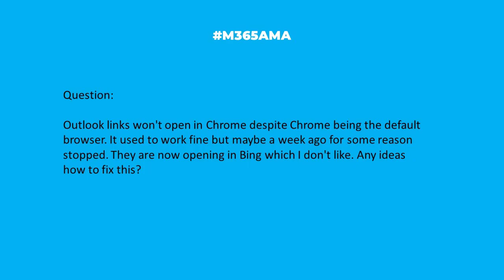M365AMA Why won't Outlook links open in Chrome?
In this episode, the M365AMA panel discusses the following community question

“Outlook links won't open in Chrome despite Chrome being the default browser. It used to work fine but maybe a week ago for some reason stopped. They are now opening in Bing which I don't like. Any ideas how to fix this?"

Some relevant notes/links shared by the team:

-- Discussion on Microsoft Answers: How to set the default browser in Outlook?